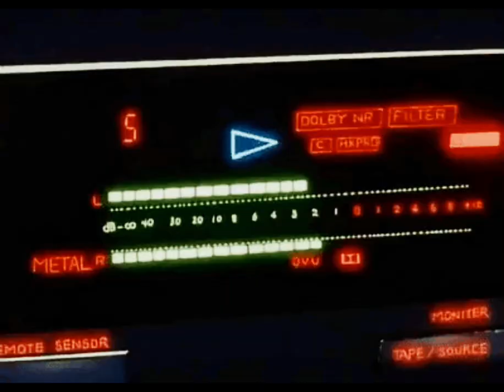Coffee For Two (AMV) - Crane Kitsune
You can listen to the full song here or by searching "Crane Kitsune" on all platforms: